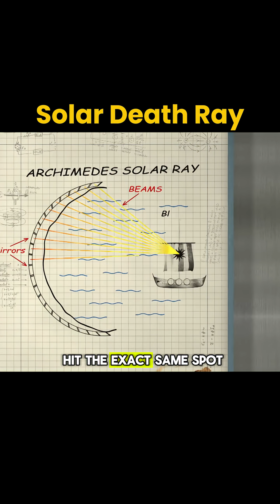500 Mirrors vs Sail Boat! Who wins?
🔬 Could you really burn a sail boat using nothing but mirrors and sunlight?

Legend says ancient Greek genius Archimedes did exactly that – using 500 mirrors to set enemy ships on fire. But is it actually possible? The MythBusters gathered 500 students, a sail boat, and a whole lot of sunlight to find out.

In this quick science breakdown, we explore:
✅ The physics of focusing sunlight
✅ Why Archimedes’ mirror weapon likely wouldn’t work in real battle
✅ The surprising real use this technique might have had

🎯 Perfect for curious minds who want the truth behind history’s most famous science myths!

⏰ New science experiments daily at 2 AM EST